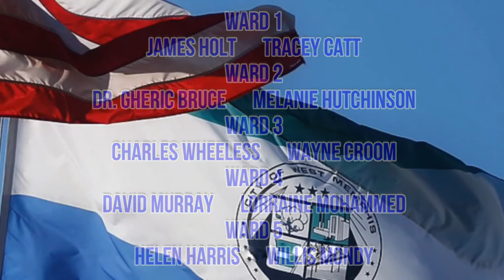West Memphis City Council Meeting 05/06/2021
The West Memphis City Council meets every month on the 1st Thursday at 1:00 PM and on the 3rd Thursday at 5:00 PM.